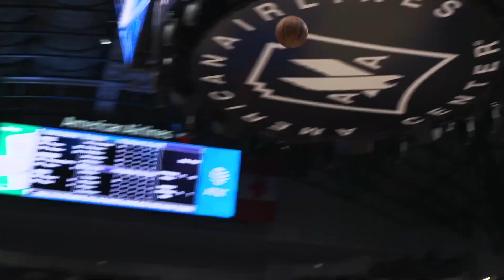How Luka Doncic and the Dallas Mavericks Can BEAT The Phoenix Suns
The Dallas Mavericks led by Luka Doncic and Jalen Brunson are making a dominating comeback in their playoff series with 2 straight wins while the Phoenix Suns are wondering what’s going wrong. The Dallas Mavericks have rocked the boat for the #1 team in the West.  Jalen Brunson came back to his first-round form and put up a game-high 28-point performance in Game 3, while Reggie Bullock who has been shooting lights out since the start of the Playoffs had 15 points going 40% off the 3-point line, while Dorian Finney-Smith had 8 three’s in Game 4. All of them have contributed massively on the defensive end as well but Doncic would still be the MVP of both games with a game-high +20 in the plus-minus column.
Today’s video will be about how Luka and the Dallas Mavericks can beat the Phoenix Suns to advance to western conference finals.
The difference was Luka finally got some offensive production from his supporting cast these past two games. Doncic scored 26 points in both games, and the Dallas Mavericks turned up the defensive pressure to get back in their Western Conference semifinal series with Phoenix, beating the Suns 111-101 on Sunday night.
Let’s keep rolling.
What Do You Know, Luka Has Teammates
Through Games 1 and 2, Luka Doncic was averaging 40.0 points per game while Jalen Brunson and Spencer Dinwiddie were only averaging 20.5 points per game. It is also worth mentioning that outside of Doncic, the Mavericks struggled to find consistency on offense in the first two games of this series. In Games 3 and 4 though, Jalen Brunson, Dorian Finney smith, Reggie Bullock and others turned up the heat. The supporting cast around Luka Doncic stepped up with 71 combined points in Game 3 and this proved to be a massive difference in favor of Dallas, especially since these four players shot 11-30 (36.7%) from deep.
Physicality Is Phoenix’s Kryptonite
The Mavericks Offense Is Efficient When They Attack The Rim
A lot of the Dallas Mavericks' offensive sets this season have revolved around giving the ball to Luka Doncic and getting out of the way. These isolation sets have resulted in some success, but in the playoffs, specifically against the Suns, Dallas’ offense has been very stagnant. Luka can only do so much for this team and he alone is not going to be able to carry them in this series, this being very apparent after he scored a combined 80 points in Games 1 and 2, and Dallas still got outscored by a combined 27 points. Getting others involved and moving the ball was essential for the Mavericks to do in Games 3 and 4 and they did just that. They were able to get more open looks, specifically from the three-point line, by moving the ball around, and instead of standing around, Dallas looked to constantly attack the holes.
Booker has become a solid defender. While he does not need to carry a similar offensive load as Doncic due to the Suns’ depth, he is an incredibly important part of their offense. That makes attacking him on the defensive end an important part of the Mavericks’ offense. The Mavericks did not shoot well from outside which is why it is unsurprising. Those misses were due to the Mavericks simply missing more than good contests from Booker. The Mavericks were relentless in attacking the basket though and that is where they hurt Booker. The Mavericks were 9-of-11 on twos defended by Booker.
The most aggressive player in attacking Booker was Brunson who had his best game of the series. Brunson had 28 and 18 points in Games 3 and 4, respectively, after averaging 11 points per game in Games 1 and 2. This level of aggression from Brunson will need to continue as he really stepped it up. Doncic is the better player, but he is at his best when Brunson is playing well. Brunson was not the only one to attack Booker though. Booker was one of the many defenders whom Doncic took into the post. Doncic is simply too skilled, big, and strong for any of the Suns’ perimeter defenders other than perhaps Jae Crowder. This work of pivoting beauty is the perfect example of the best way for Doncic to get in on attacking Booker.
Adjustments are going to be made night-in and night-out, and Jason Kidd and Dallas made all of the correct adjustments both before and during Games 3 and 4. Whether or not they can make the correct adjustments after the games and heading into Game 5 this week though is a key question. And what do you guys think? Can the Mavs eliminate the Suns?  Who will step up and help Luka?